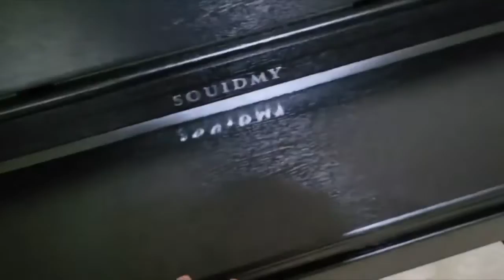SOUIDMY V-210 Digital Piano Review | 88Key Graded Hammer-Action, Easy Assembly Keyboard